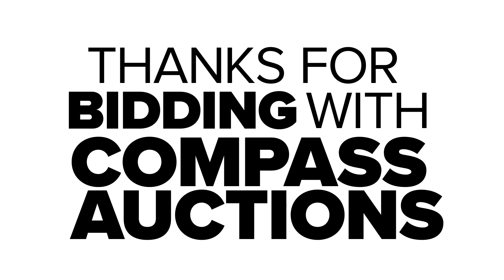Club Car Carryall 1700 UTV 4X4